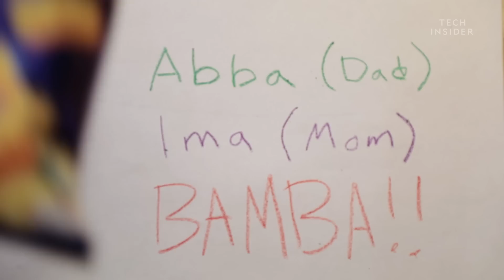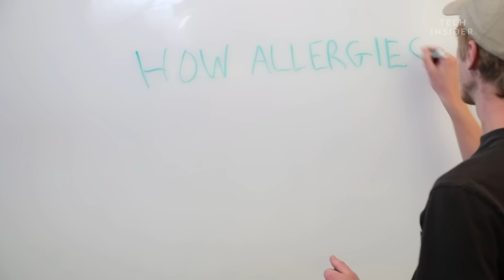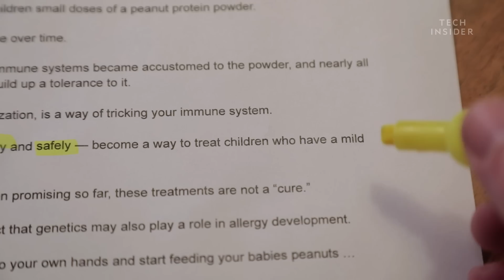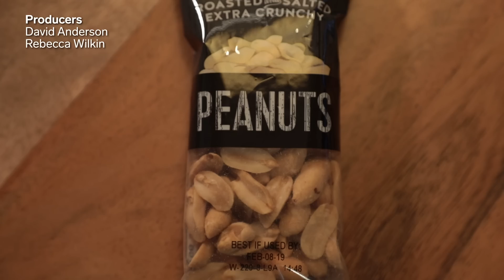Why Hardly Anyone In Israel Is Allergic To Peanuts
Between 1997 and 2008, the number of American children with a peanut allergy tripled. Meanwhile, in Israel, hardly anyone has a peanut allergy at all.

Following is a transcript of the video:

The U.S. has an epidemic on its hands. Peanut allergies. Between 1997 and 2008, the number of American children with a peanut allergy has tripled. And today, an estimated 1.8 million kids in the U.S. have one. That's larger than the entire population of Philadelphia. And the U.S. is not alone. The UK, Canada, and Australia have seen a similar rise in child peanut allergies. But, that's not the case for other countries like China, Thailand, Korea, the Philippines, and Israel.

So, what do these countries have that the U.S. doesn't? In Israel, there is a joke that the first three words out of every toddler's mouth are: abba, which means dad, ima, which means mom, and Bamba. Bamba is a popular peanuty snack. And guess what? The peanut allergy rate in Israel is 1/10 the rate that it is in the UK. And in China and Thailand, many children eat peanut rice porridge for breakfast. And wouldn't you know it? Peanut allergies are relatively low there too.

But this could be a coincidence, right? Thank goodness we have the researchers at King's College London. They recruited 640 infants 4 to 10 months old who were at risk of developing a peanut allergy. Half of the kids in the study ate peanut snacks regularly. Whereas the other half were told to avoid peanuts entirely.

Then when the kids were 5 years old, they were brought in for one final experiment. All of them were instructed to eat some type of peanut protein. Of the kids who ate peanut snacks regularly since infancy, 3.2% had developed a peanut allergy. But the kids who avoided peanuts altogether, were much worse off. More than 17% of them had developed an allergy to a nut that they had never consumed. That means they were six times more likely to develop a peanut allergy than kids who regularly ate peanuts. Of course, this is just one study. But if you know how allergies work, it begins to make sense.

When someone with a peanut allergy encounters a peanut for the first time, their immune system kicks into overdrive. In this case, it sees the peanut as a threat. And it produces antibodies in anticipation for a future encounter. So the next time this person eats a peanut, antibodies activate an immune response which the person experiences as an allergic reaction.

Scientists aren't sure why some people experience reactions and others don't. But they think that early exposure can certainly help at-risk infants. And luckily, allergies aren't always set in stone. In a clinical trial earlier this year, doctors recruited children with peanut allergies. They gave them a small dose of peanut powder and slowly increased the dose over time. Sure enough, the children's immune systems became accustomed to the powder and nearly all of them were able to build up a tolerance to it.

This process, called desensitization, is a way of tricking your immune system. And it could, if used correctly and safely, become a way to treat children who have a mild reaction to peanuts. And although results have been promising so far, these treatments are not a cure. What's more, scientists suspect that genetics may also play a role in allergy development.

So, before you take matters into your own hands and start feeding your babies peanuts, talk to a doctor and make sure that you're in the clear. After all, like everything in life, peanuts should be enjoyed in moderation.